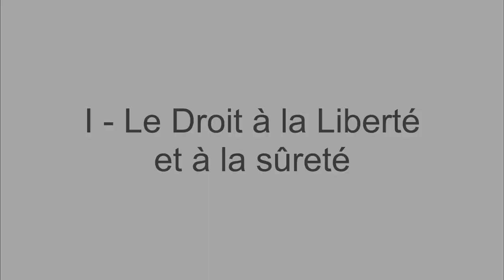7 grands principes de la justice pénale - Droit et Procédure Pénale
Ici, il nous arrive de critiquer la justice pour ce qu'on perçoit comme ses défauts, et notamment sa lenteur. Et pourtant... Aujourd'hui, on va voir sept principes fondamentaux de la justice pénale qui justifient en partie cette lenteur.

Liens utiles :
00:00 Introduction
1:01 Liberté et sûreté
3:10 Procès équitable
6:59 Recours effectif
8:53 Indemnisation de l'erreur
10:10 Pas de crime sans loi
12:12 Non-rétroactivité
13:41 Non bis in idem